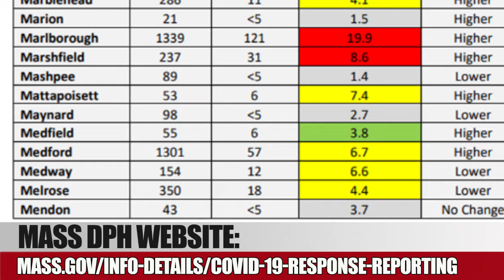Mayor Brodeur's Coronavirus Update October 14th 2020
This is Mayor Brodeur.
The weekly DPH COVID-19 statistics have been released and Melrose stands at 350342 positive cases as of 6 p.m. on Wednesday. This represents an increase of 8 over last week’s report.  Melrosians have received 19,620 tests, an increase of 1,815 over last week’s numbers. Our percent positivity rate is essentially unchanged, and now stands at .61%. Nonetheless, we are still classified as yellow under the state’s assessment system. We need our Average Daily Incidence Rate per 100,000 (over a 14 day period) to drop below 4 to get back to green, and we are currently at 4.4. By following good public health practices like wearing face coverings, maintaining a social distance of 6 feet, washing hands, and staying home when you have symptoms, our community is making good progress.
Please remember that if you want a free test, the state’s StoptheSpread program continues to offer them as close as the Square One Mall in Saugus, one of 18 sites across Massachusetts. You do not need to have symptoms to get a free test!
The Melrose Board of Health will hold a Family Flu Clinic on Thursday, October 15 from 5 to 8 p.m.  Location will be in Middle School gym. Enter from the parking lot in back of the school on Melrose Street across from Ashland Street.  Everyone three years of age and older is eligible, and if you missed our Oct. 4 clinic, you are welcome at this event. Please fill out the insurance information form available online and bring it with you to the site.  All insurance carriers will be accepted except Aetna and United Healthcare.  A fee of $15 will be charged for anyone not using an insurance carrier. However, nobody will be turned away based on an inability to pay. Please be sure to bring your insurance card, the completed insurance form and wear short sleeves in order to make the process easier.
Thanks again for doing all you can to keep each other safe.  Keep it up, and together we will get through this.